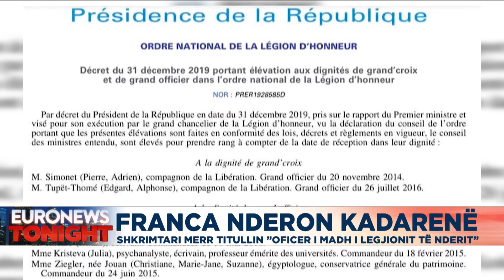Franca nderon Kadarenë, i jep titullin ”Oficer i madh i legjionit të nderit"